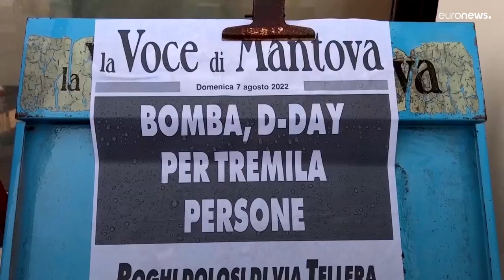Extreme conditions reveal unexploded WW2 bomb in River Po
Extreme drought has revealed an unexploded WW2 bomb in an Italian river.
Italy's military defused and carried out a controlled explosion of the 450-kg bomb on Sunday, which fishermen discovered on 25 July near the northern village of Borgo Virgilio in Lombardy.